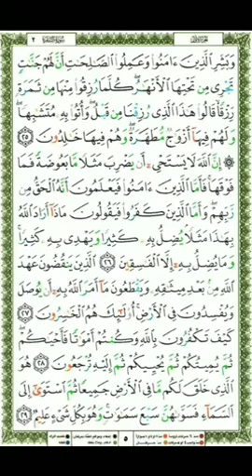5 Qari Ayyub